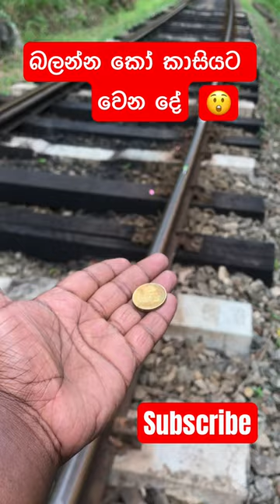Train vs coin 🫣🫨😲